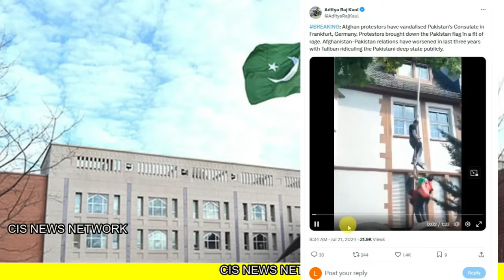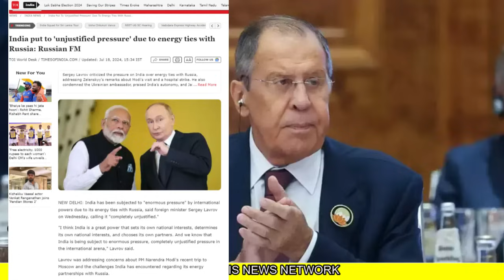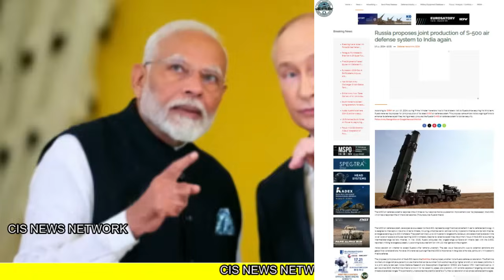चीन के पैरों तले जमीन खिंच लिया रूस ने | S-500 and India